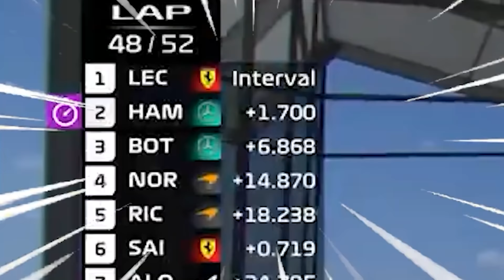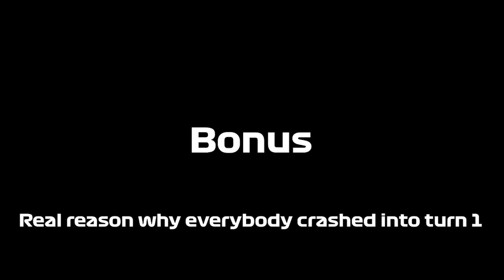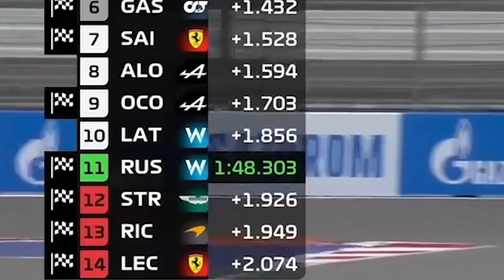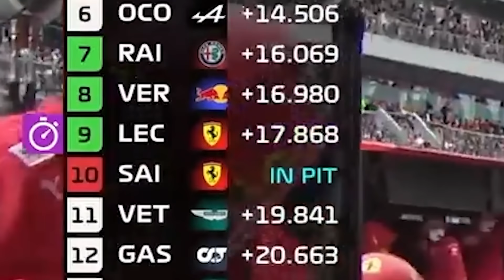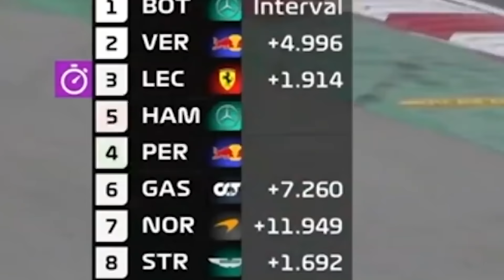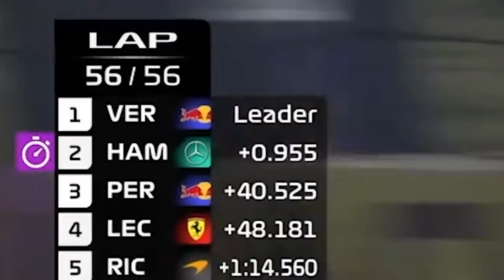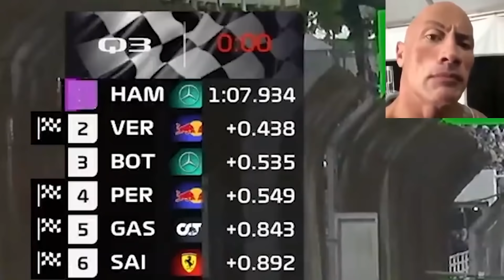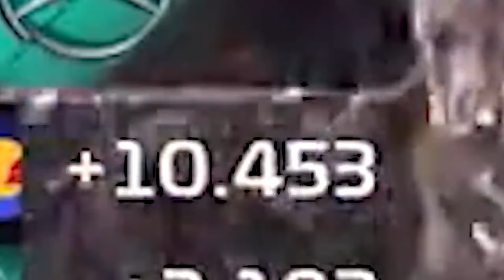Funny F1 Memes I watch in my free time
Full Season Meme review of F1 2021 Season

Plz FOM it took a long time

Hi! I am F1 ( Formula 1) related youtube channel who likes to make videos related to F1. I make meme reviews of races!